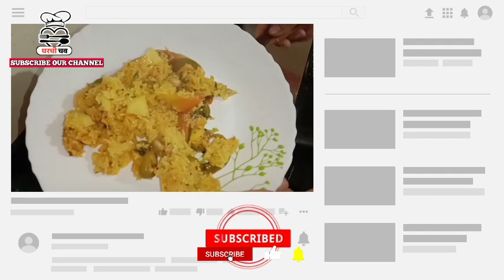महाराष्ट्रीयन मसाले भात रेसिपी | Maharashtriyan masalebhat recipe#masalebhat#ytvideo#cooking#recipe#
Masale bhat recipe marathi
Maharashtriyan style masalebhat
महाराष्ट्रीयन स्टाईल मसालेभात
how to make masala bhat at home
masala bhat recipe
Nashik style masale bhat
नाशिक स्टाईल मासल भात
how to make masale bhat
masale bhat recipe by gharachi Chav
gharachi Chav
घरची चव